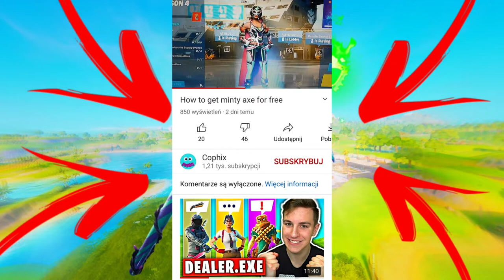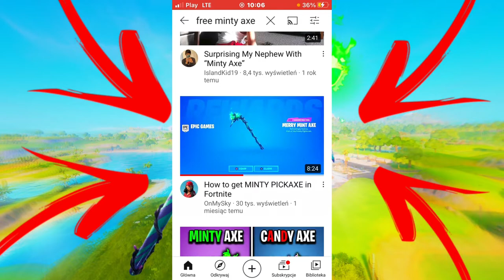How to get a free minty axe in 2023/2024?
❗️Każdy odcinek wymaga montażu, montaż nie jest łatwą sprawą, jak oglądasz ten film/live to dobrze doceń moją pracę. Wiesz co robić zostaw suba z dzwonem i dołóż łapkę w górę❗️

Przytulak🥰